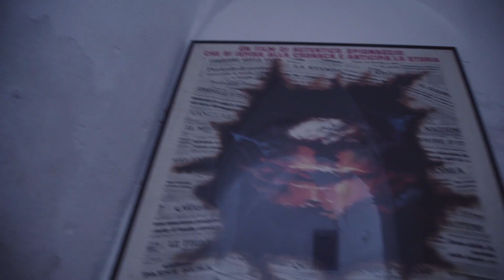3° TEMA - giorno 2 / Tanti chilometri...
I nostri docenti hanno percorso tantissimi chilometri a piedi oggi per seguire al meglio ogni gruppo e dare a tutti consigli e raccomandazioni prima di tornare alla base per iniziare con l'editing e la post-produzione.